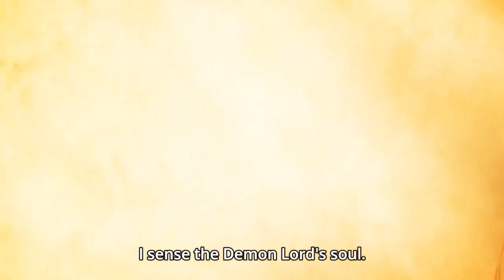How Not To Summon The Demon Lord Episode 9 Preview Subbed HD